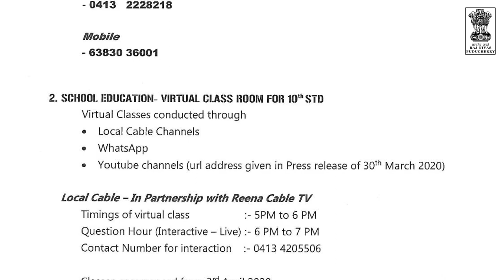StayHomeStaySafe , Use your time wisely" : Dr. Kiran Bedi to Puducherry Citizens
Here's the message of Lt. Governor Dr. Kiran Bedi to the citizens of Puducherry on covid19. In her message, she said that Puducherry and its regions has been safest compared to many other places. She reassured people that the supply of essential items will remain uninterrupted. Dr. Kiran Bedi also requested Puducherry citizens to comply with Government Directions and practice social distancing to prevent COVID 19 infections. Dr. Kiran Bedi requested citizens to switch off lights of their houses on 5th April at 9 PM for 9 minutes, and light oil lamps to mark India's fight against novel coronavirus. This was suggested by Prime Minister Shri. Narendra Modi on his message to the nation.